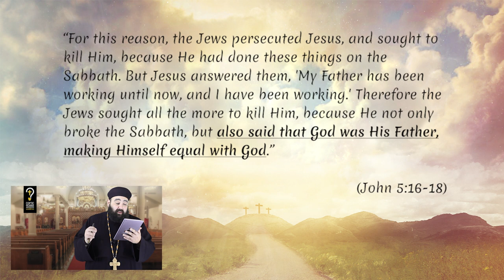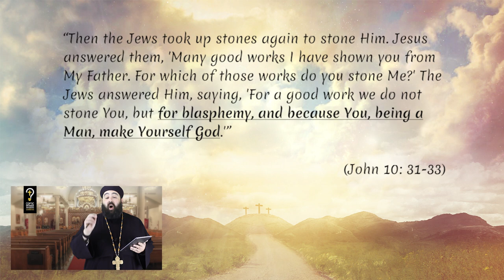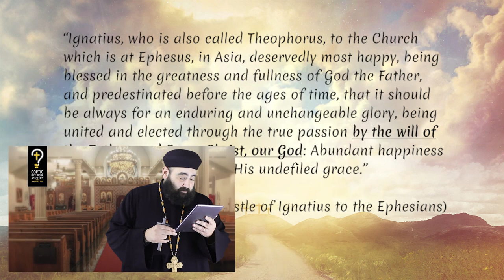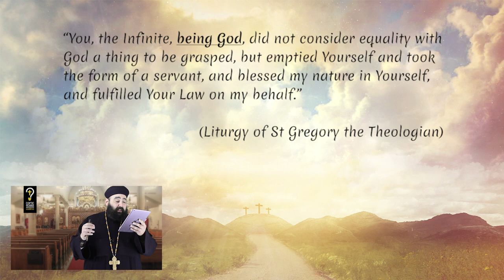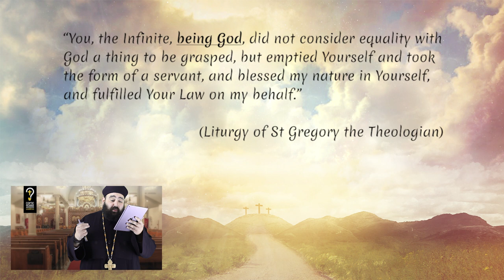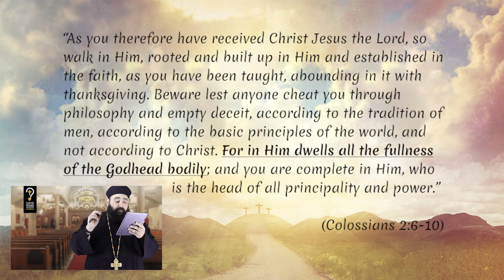Where did Jesus say “I am God”? by Fr. Anthony Mourad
Where did Jesus say “I am God”?

Some opponents of the Christian faith will challenge us with an important question, one that is worth investigating. They will say “If you believe that Jesus is God, show us where He himself makes that declaration.” And the truth of the matter is, if we search out scripture for words spoken by Jesus saying “I am God”, you simply won’t find them in the Bible! And yet, Christians have believed that He is God for as long as Christians have existed! And so, we begin by making a bold declaration – we do not need that statement to be spoken by Christ and recorded in Scripture for us to know and believe that He is indeed the Son of the Living God – who is of one Essence with God the Father and the Holy Spirit!